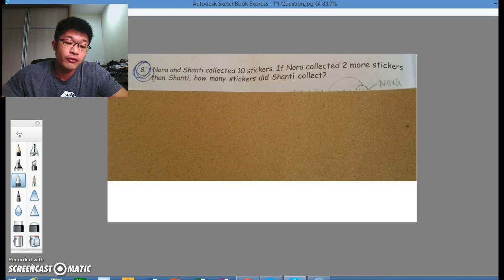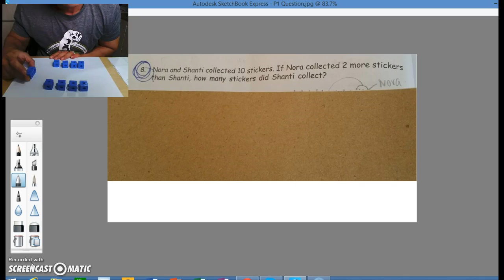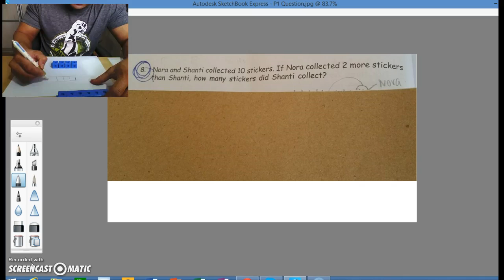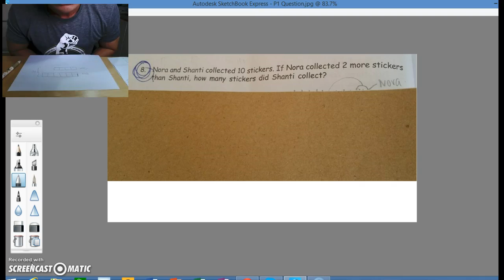Primary 1 Math - using toys to lead to model drawing.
Today I shall discuss a question that was posed to a Primary 1 question and I will demonstrate how to teach it to a Primary 1 child. I will make use of the CPA approach and show how to make use of everyday toys to lead a child into drawing models and eventually understanding how the model method works. Hope this video helps!

Drop me an email to discuss how I can help your child with Math!